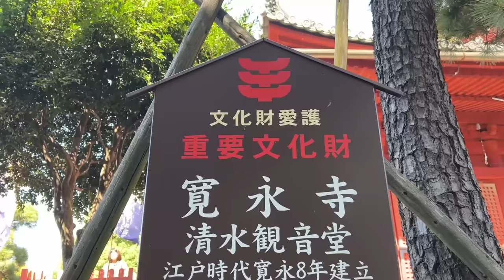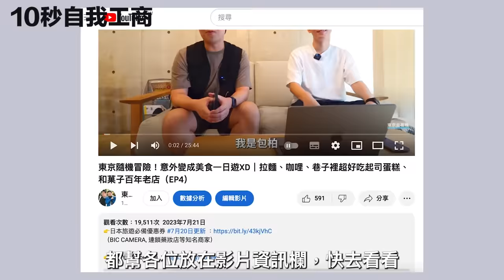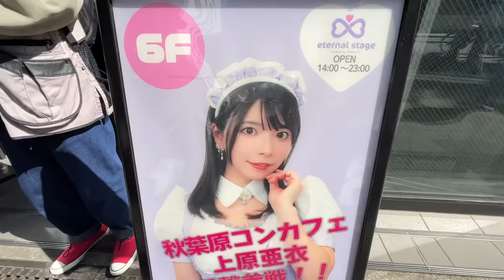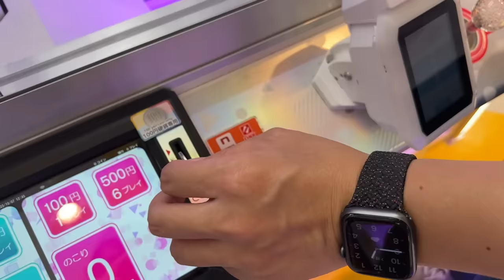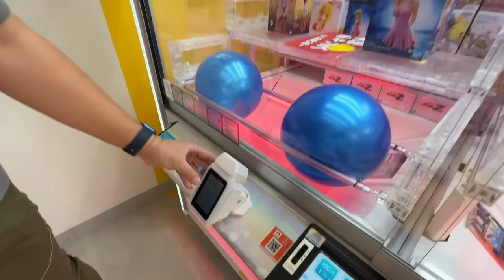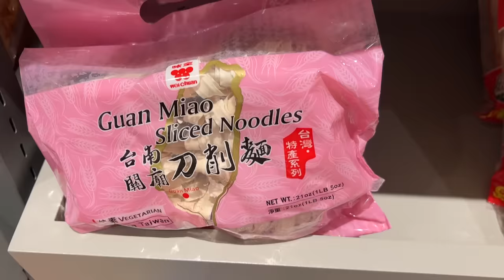上野散步到東京車站，經過秋葉原、日本橋，吃軟嫩炸豬排＆人氣排隊日式剉冰｜東京自由行